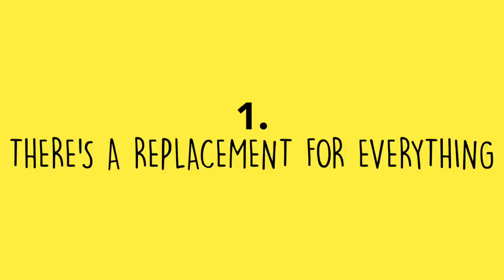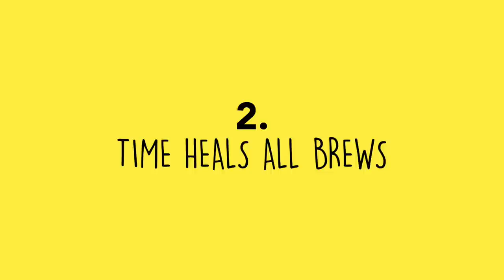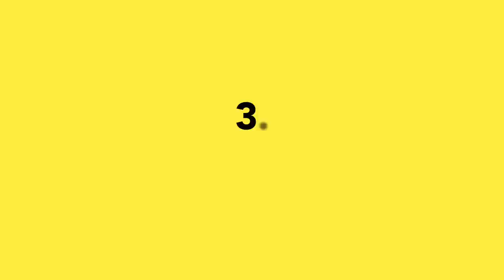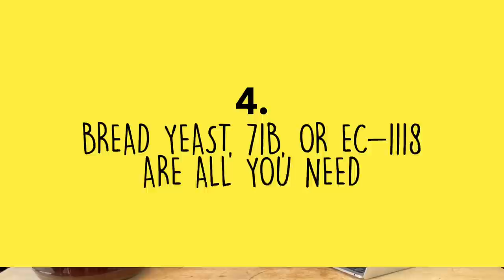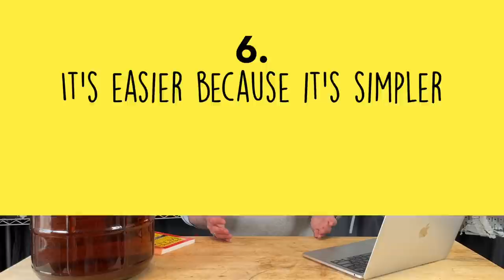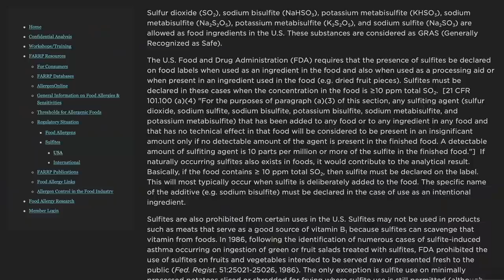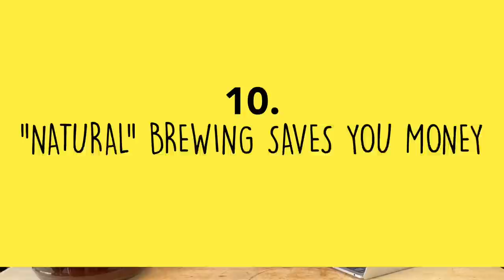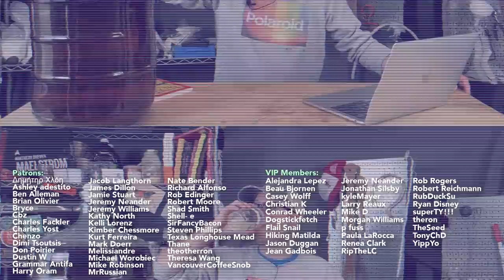10 Natural Brewing Myths and Half-truths | Encouraging HONESTY in the dialog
"Natural brewing" and "modern brewing" don't exist. More accurately, they are "historical" and "contemporary" and they bleed into one another. However, there are some myths and half-truths labelled as "natural" brewing information that should be addressed, lest they become "knowledge" even though they're incorrect. Here, we try to diplomatically handle the topic.